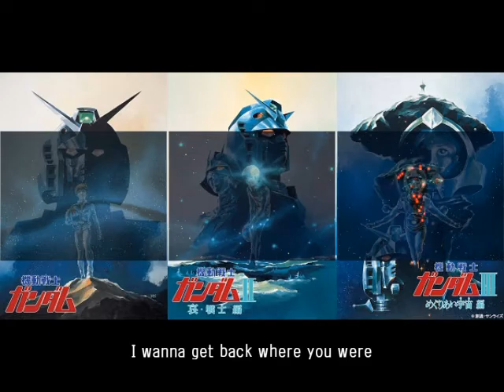劇場版 機動戦士ガンダム (1981~1982) EDシーケンス / Mobile Suit Gundam Movies - closing sequence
Part1
"砂の十字架" 00:00
作詞・作曲: 谷村新司/ 編曲: 青木望/ 歌: やしきたかじん
Part2
"エンディング M-21" 04:01
 作曲: 松山祐士
Part3
"めぐりあい" 08:06
作詞: 井荻麟、売野雅勇/ 作曲・歌: 井上大輔/ 編曲: 巣詩郎
"ビギニング"
作詞: 井荻麟/ 作曲・編曲・歌: 井上大輔